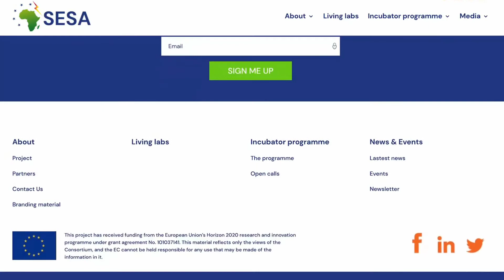SESA - Visit our web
Smart Energy Solutions for Africa (SESA) is a collaborative project between the European Union and nine African countries (Ghana, Kenya, Malawi, Morocco, Namibia, Nigeria, Rwanda, South Africa and Tanzania ) that aims at providing energy access technologies and business models that are easily replicable and generate local opportunities for economic development and social cohesion in Africa.

This project has received funding from the European Union’s Horizon 2020 research and innovation programme under grant agreement No. 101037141. This material reflects only the views of the Consortium, and the EC cannot be held responsible for any use that may be made of the information in it.